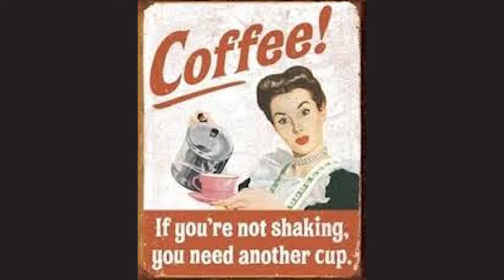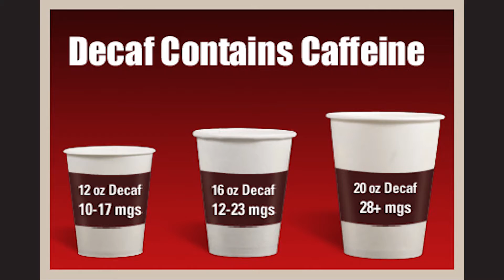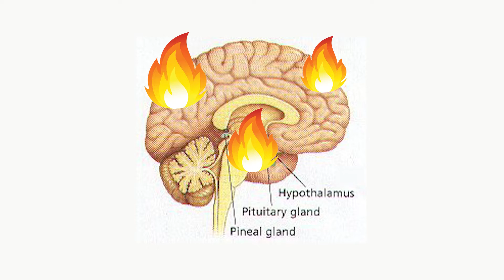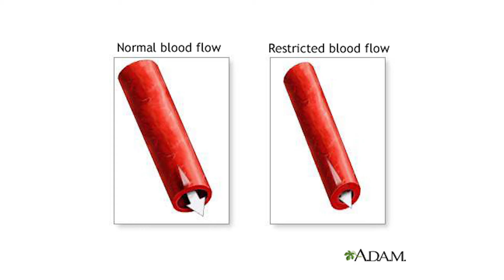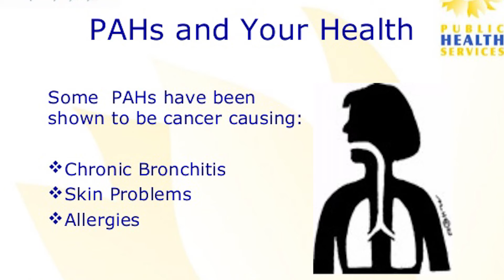Coffee: black gold or black death?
Despite coffee's few good qualities (antioxidants and such), the net effect may be quite disastrous for your health. Learn here...